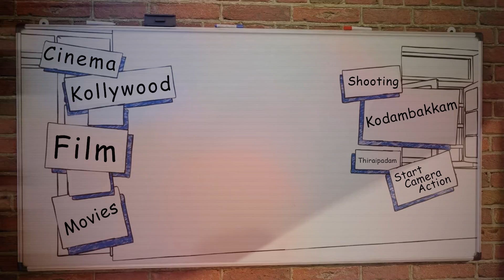விஜயகாந்துக்கும் வடிவேலுவிற்கும் என்னதான் பிரச்சனை?- Lens | Question & Answer | Oru Kutty Story